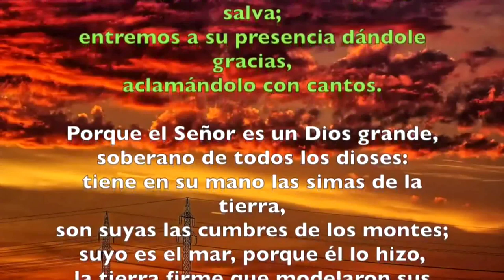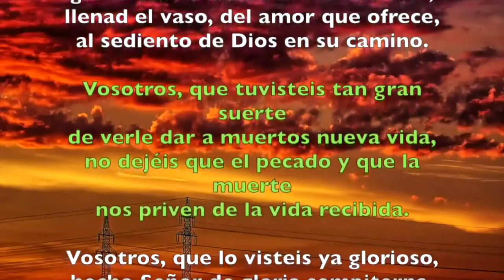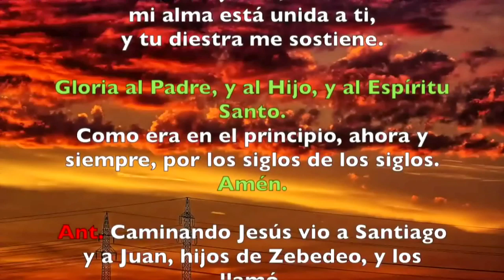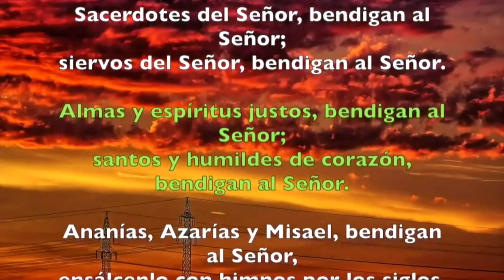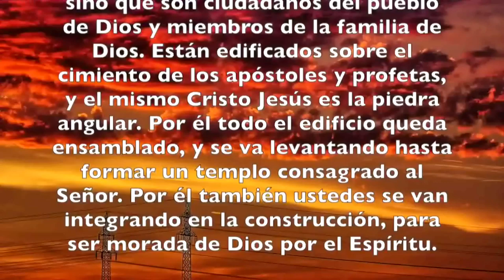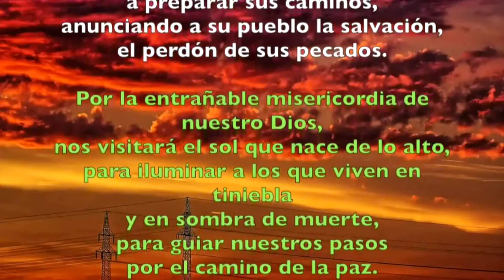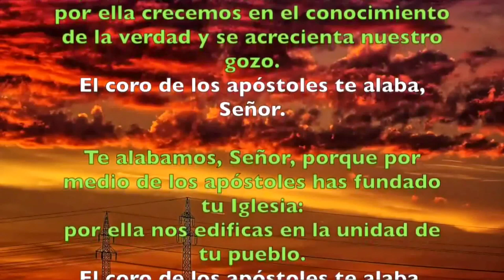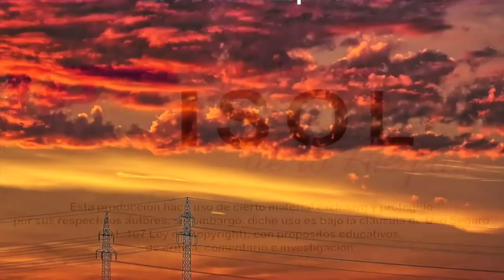Oración de la mañana (Laudes) JUEVES 25 DE JULIO 2019 | Padre Sam | Producción Crisol